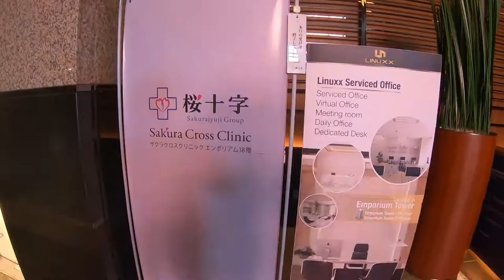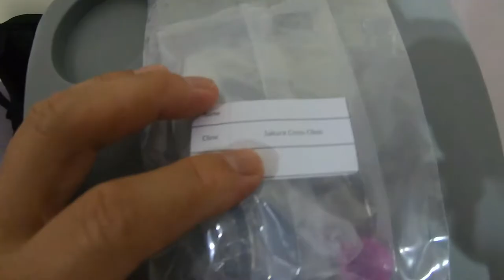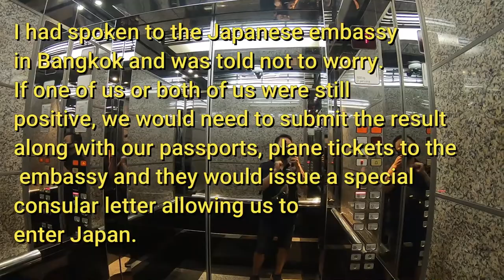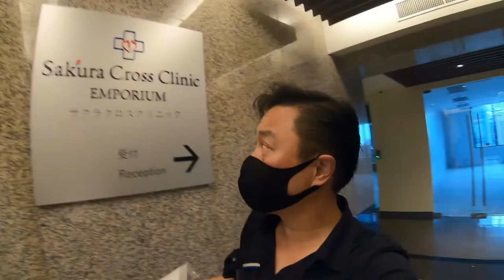I PASSED THE PCR TEST FOR GOING BACK TO JAPAN! Aug 27, 2022 Bangkok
On Aug 27,2022 My son and I took a PCR test and passed!  Finally we could go back to Japan!